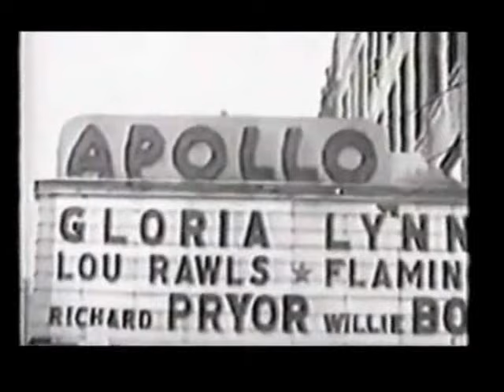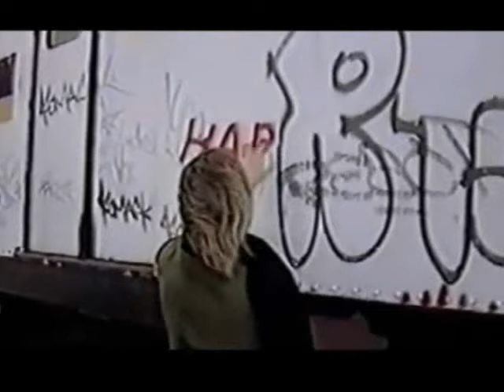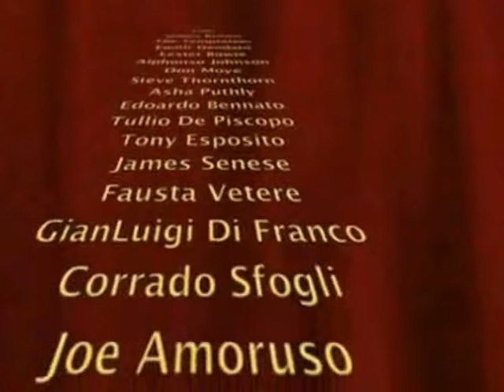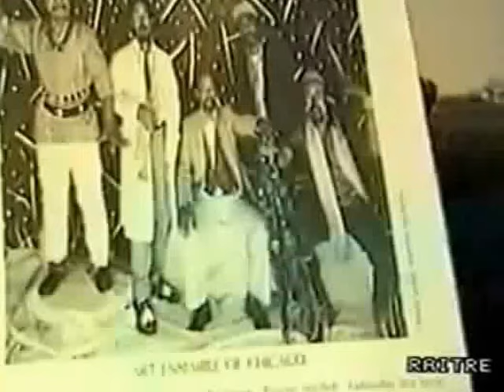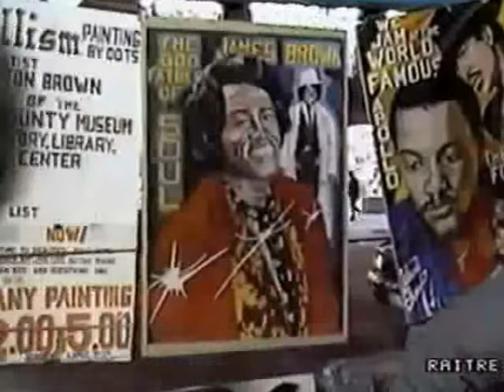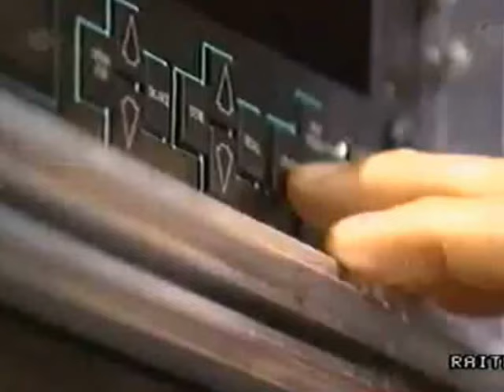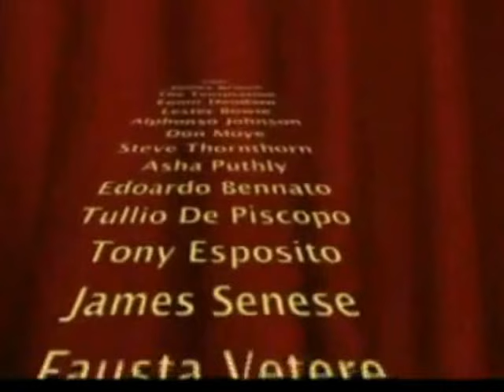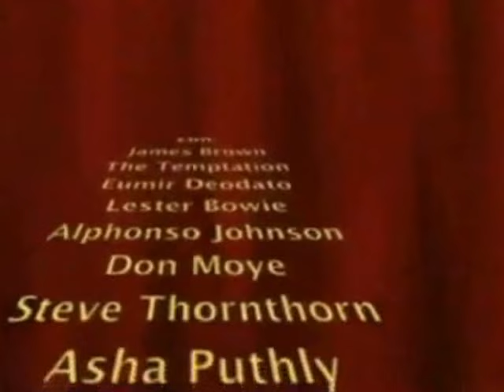Harlem meets Naples - Tullio De Piscopo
Ringrazio De Piscopo per averlo messo in rete in 6 parti che ho riassemblato, cercando di renderne più fruibile l'audio. E' un documento eccezionale.
Grazie ancora, maestro.. :)